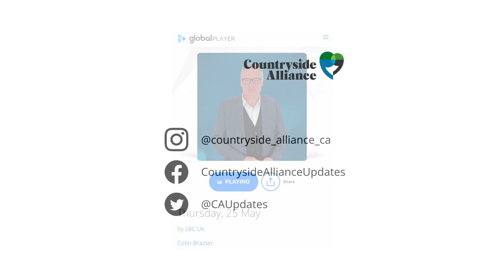David Bean on LBC with Colin Brazier: Veganism - has the ceiling been reached?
David Bean, Parliament and Government Relations Manager at the Countryside Alliance speaks to LBC's Colin Brazier on Animal Rising's recent stunt.